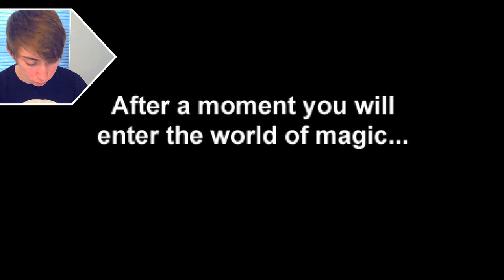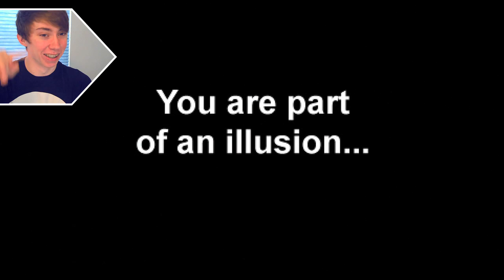IMPOSSIBLE IPHONE APP - How It Works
Lonnie plays Impossible - How It Works - Part 1 (iPhone Gameplay Video)

This is part 1 of my video game commentary playthrough / walkthrough series of "Let's play Impossible App" for iPhone, iPod Touch, iPad, and any other iOS devices.

In this episode, I fall for the magicians "illusion" trick where he tries to convince me that he picked my card / read my mind. But then I figure out how the app works while I was editing this video. So I show you how the impossible app TRICKS you into thinking it really works! :p

More info about the Impossible game app:
You choose one out of 6 cards, our magician reads your mind through your iPhone, and the program removes your card from the stack!
Enjoy this app yourself and impress your friends, they will like it!! :-)))